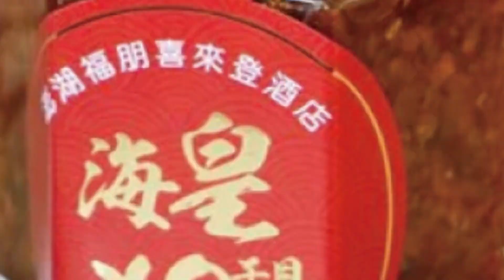【每日必看】台東肉桂樹"噴水"奇觀 民眾大膽試喝:沒味道!@中天新聞CtiNews 20220729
真的是什麼奇特現象都有。台東民眾栽種了一棵15年的肉桂樹，說也奇怪，最近樹幹上竟然出現了一個小洞，而且源源不絕的噴出水來，水量有時大到會噴到馬路上，民眾嘖嘖稱奇。